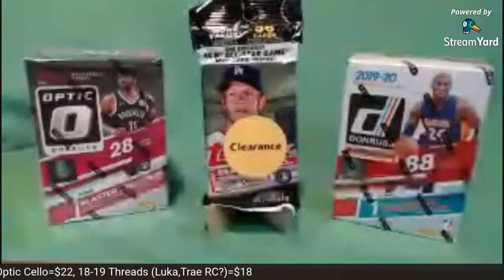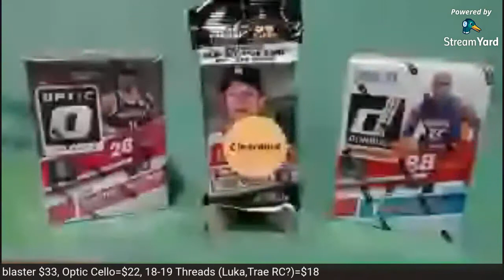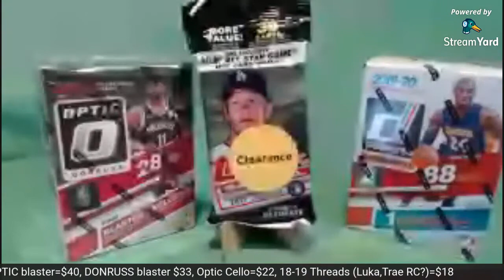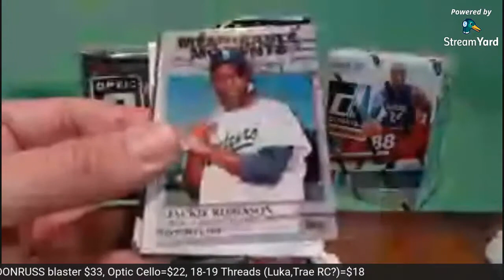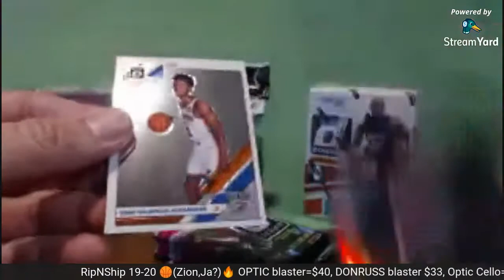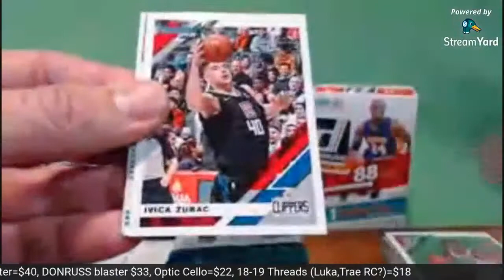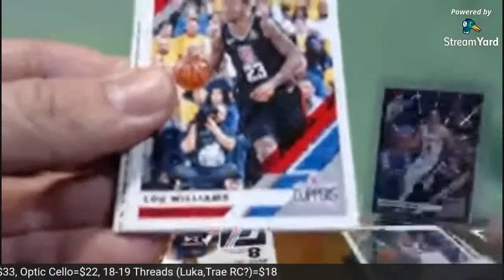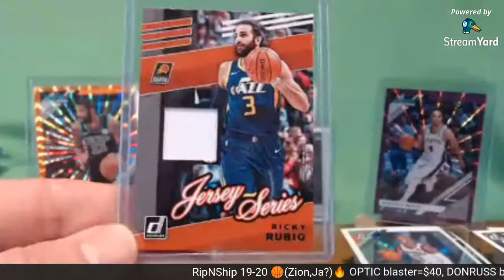2017 Series 2 ⚾💪 clearance Rip + 19-20 Donruss or Optic 🏀🔥 basketball RIP'N'SHIP?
Sealed Optic and/or Donruss 🏀basketball🏀 Rip'N'Ship if anyone interested.

 2019-20 Optic blaster (🔥Zion RC, Ja RC) =$40
 2019-20 Optic Cello (3 packs+Blue Velocity pack, 🔥Zion RC, Ja RC) =$22
 2019-20 DONRUSS blaster(🔥Zion RC, Ja RC)=$33
 2019-20 DONRUSS HANGER ((🔥Zion RC, Ja RC...Green Floods)=$22
 2018-19 Threads Hanger (LUKA RC, TRAE RC?) = $18

  ... includes shipping. All product Ripped live and shipped...